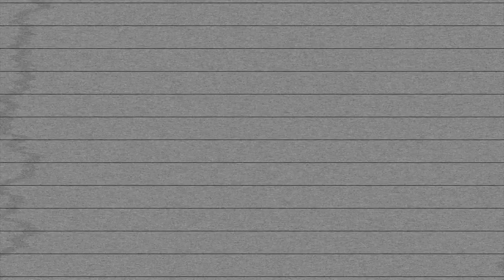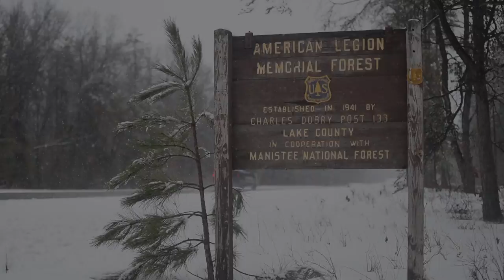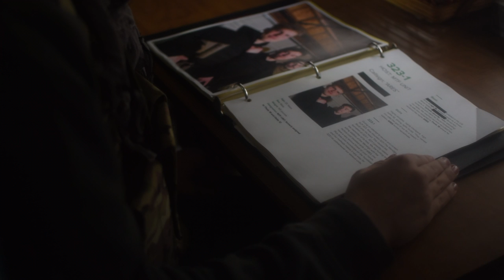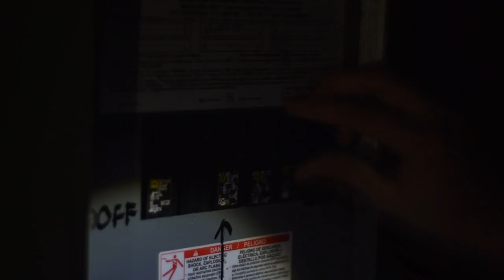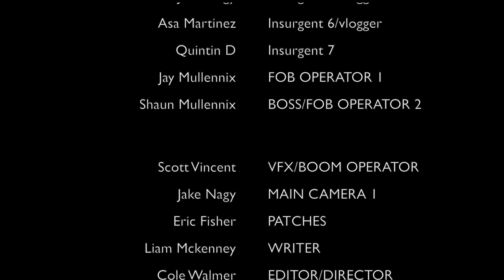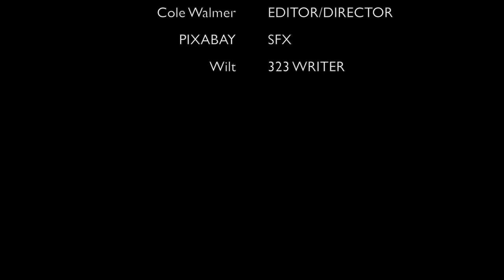SCP: 323 | Student Short Film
SCP "323" Is a student made independent short film.

Escaped anomaly known as SCP 323-1 is hunted down by a MTF unit.